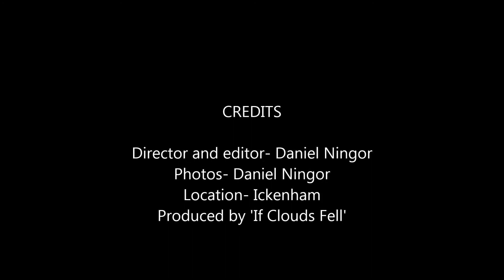Nature In Ickenham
Flowers that I saw and decided to take pictures of. I took pictures because I fink they look pwetty...